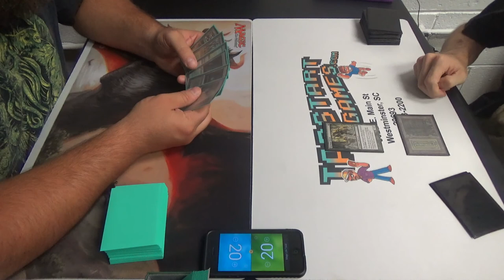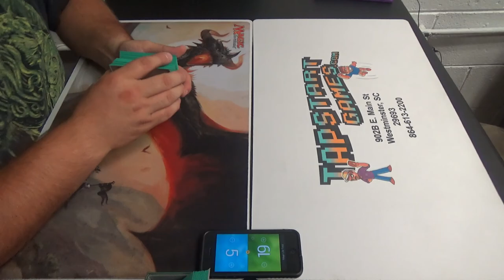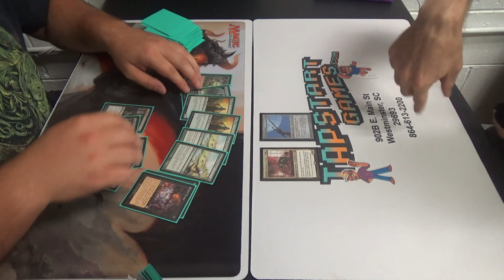Legacy Magic — Golgari Elves Mirror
Mirror matches are wonderful, I find, not just because I strive to uphold my reputation as "The Mirror Breaker", but also because I enjoy seeing how our styles of piloting our respective lists differs, sometimes wildly. I hope my opponent feels the same way…

Here is the deck tech for my Golgari Elves list on the right:

Thanks to our patron:
Benedetto Diab